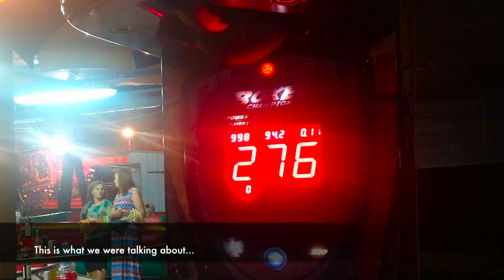ALBANIA VLOG 2018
Hey guys this is the long awaited video of our trip to Albania!